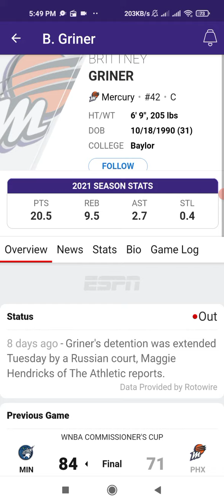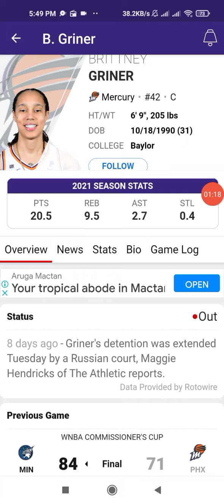23 June 2022